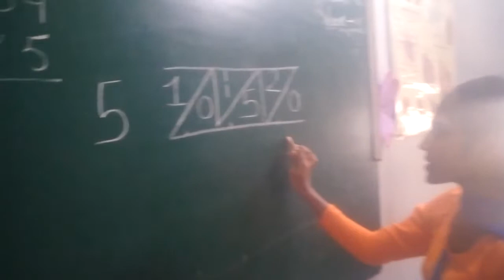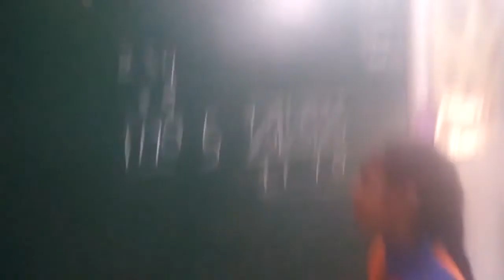Napier bones | Faster than a calculator#napier#youtube#maths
It's very useful for making calculations fast.